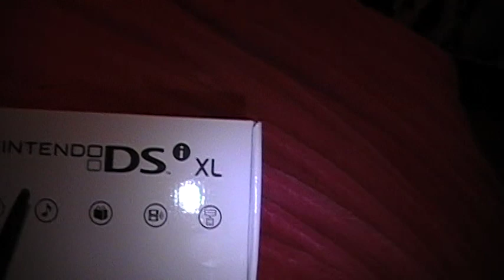NEW INK AND NINTENDO DS XL